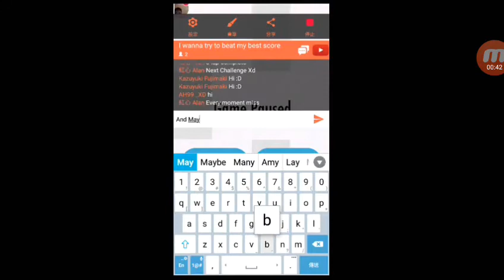Piano Tiles 2 Entr'acte-Gavotte Op.13 3707 High Score On Phone !!!